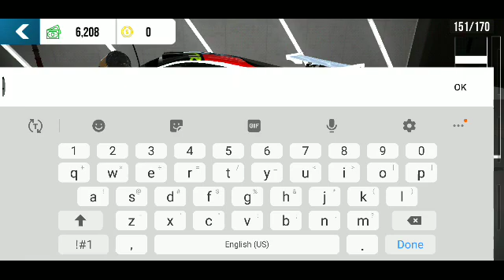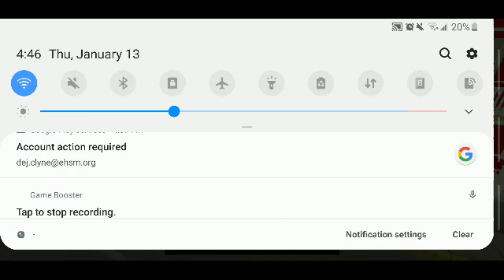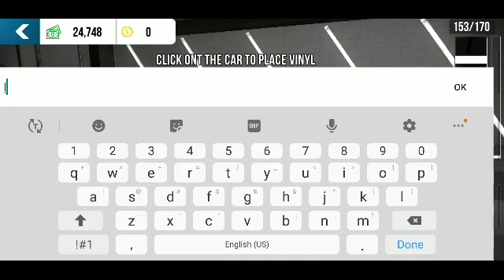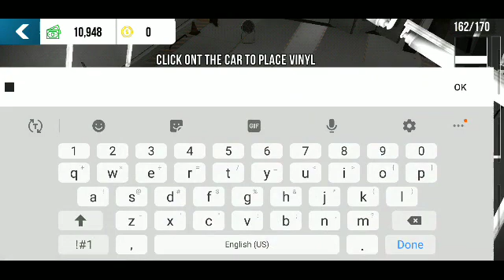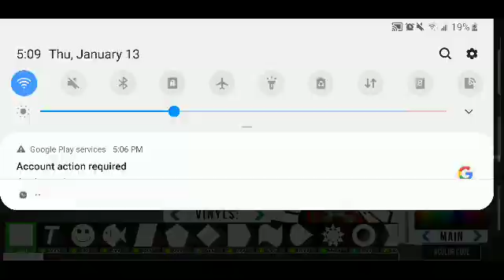realistic fender flair gaming carparkingmultiplayer